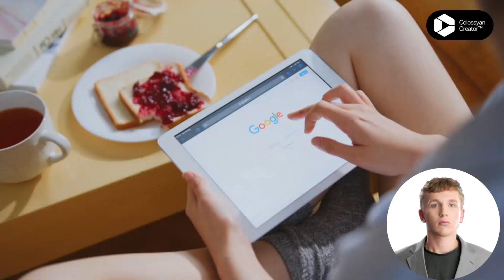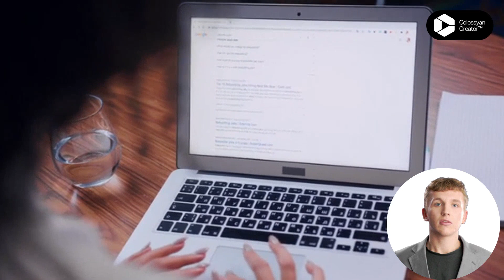Technology and the “Internet of Things”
Technology and the Internet of Things are making subscription services a major opportunity for firms in sectors far removed from software. Despite fashionable talk about “predictable revenue,” no business model manages itself. Learn from the early movers in this field — both from their insights and mistakes.